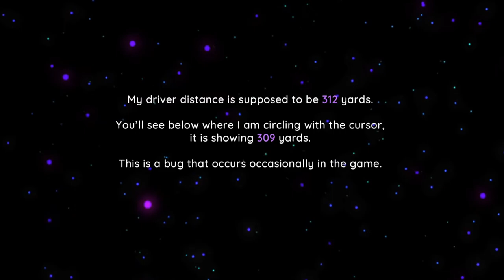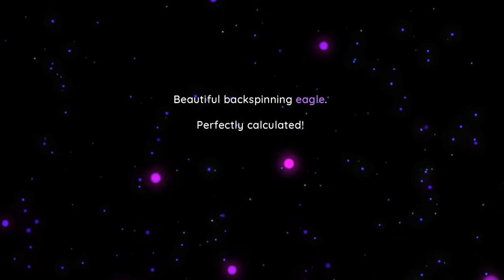WGT Golf. A beautiful back-spinning EAGLE @ Pinehurst!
WGT Golf. Started with a nice birdie, then a stunning EAGLE, followed by a rather unusual par...